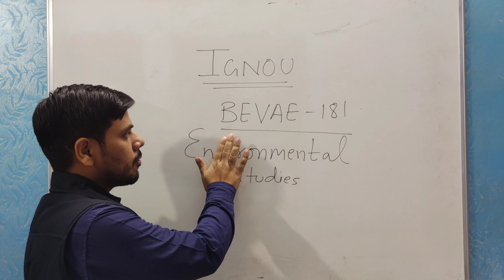Introduction I परिचय (BEVAE-181) IGNOU Exam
BEVAE-181(ENVIRONMENTAL STUDIES) पर्यावरण अध्ययन